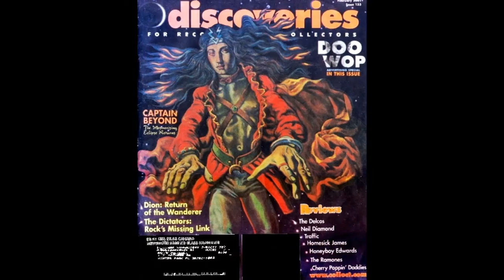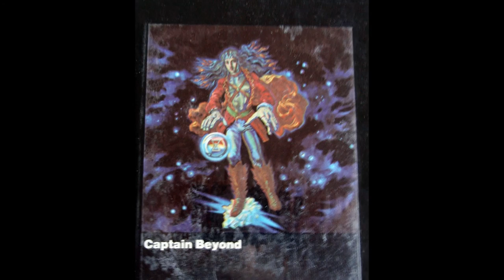Captain Beyond - Evil Men HD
Sufficiently Breathless 1973